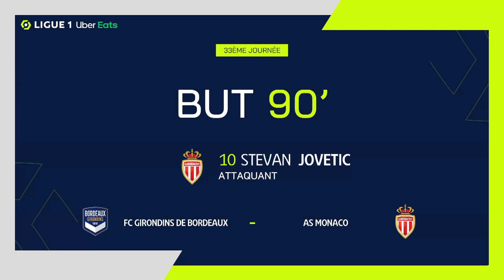But Stevan JOVETIC (90' - AS MONACO) FC GIRONDINS DE BORDEAUX - AS MONACO (0-3) 20/21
"FC GIRONDINS DE BORDEAUX - AS MONACO (0-3) But de Stevan JOVETIC (90' - AS MONACO)  + Tous les buts de FC GIRONDINS DE BORDEAUX - AS MONACO en vidéo.

Ligue 1 Uber Eats - Saison 2020/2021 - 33ème journée MATMUT ATLANTIQUE - Sunday 18 April 2021

Buteurs : Kevin VOLLAND (29' - AS MONACO) / Gelson MARTINS (47' - AS MONACO) / Stevan JOVETIC (90' - AS MONACO)